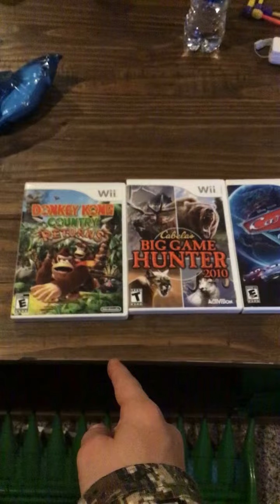Dart challenge wins wii games